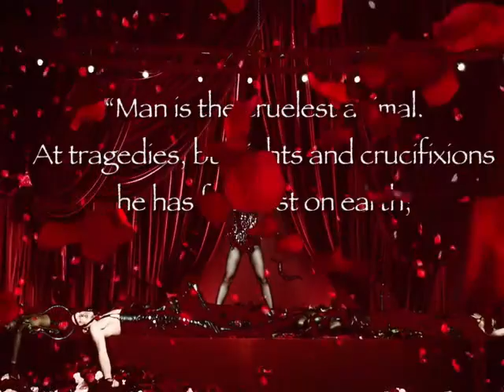Madonna - living for love - offer nissim remix 2023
Yet again, another great remix  !
Love it so much @madonna